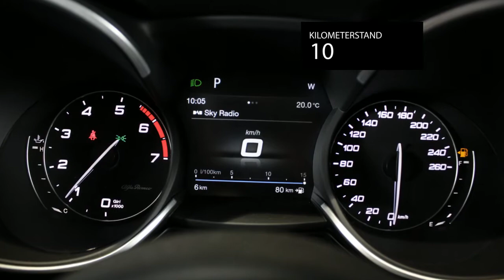Alfa Romeo Stelvio 2.0 T AWD B-Tech